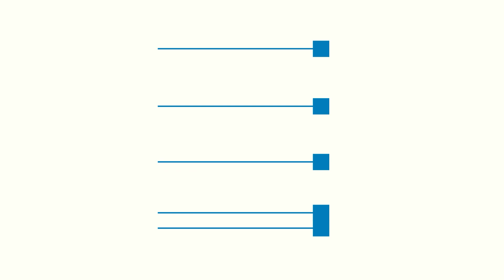Sillas de Oficina Reacondicionadas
🚛 Envío Gratuito a toda la península 1️⃣5️⃣ días de devolución 🔐 Pago rápido y seguro 2️⃣ años de garantía 📍 Estamos en Murcia, España: Ctra.de Madrid - Cartagena Km 386 Polígono Industrial La Polvorista, parcela H7 30500 Molina de Segura (Murcia) Telf: https: //